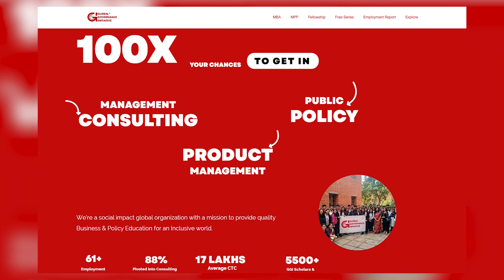FREE PRODUCT Management Resources that feel ILLEGAL to know 🤯 (by ISB MBA, Ex BCG)- SAVE THESE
In this video, I'm going to share with you some FREE Product Management Interview and career resources that feel ILLEGAL to know.

As a Chief Product Officer at my own firm, I have gone through the process of acquiring skills of a PM and have also hired non MBAs for the same role.

These resources can make getting the help you need to get into your top PM roles from Amazon, Netflix to Google and Microsoft.

By watching this video, you'll be on your way to finding the best Product Management roles available!

List of 20 free information-

1. The Product Book
2. Cracking the PM Interview
3. The Lean Product Playbook
4. Inspired
5. Crossing The Chasm
6. The Lean Startup
8. Escaping the Build Trap
9. The Influential Product Manager
10. PM Sacred Seven

5. This is Product Management Podcast

On a related note, advance your career and salary in product management at GGI Impact Fellowship
FREE 20 Product Management Resources that feel ILLEGAL to know 🤯 (by ISB MBA, Ex BCG)

- Product Management Courses
- Product Manager day in the life

Shatakshi is Co-CEO of 🚩Global Governance Initiative (MBA program recently featured by Poets & Quants), an Ex- 🚩Boston Consulting Group, BCG, management consultant, a 🚩writer, and former public policy advisor in 🚩Tony Blair Institute for the Middle East region.

She has been also felicitated with The Most Promising Women Leader 2021 award by ET and 🚩Linkedin Top Voice 2021. Her interviews have been published in leading policy and career organizations- Modern Diplomacy, BCG, Poets & Quants, Your Story.

She will be uploading daily content on 🚩career advancement (MBA, consulting) 🚩personal finance, and 🚩productivity hacks.